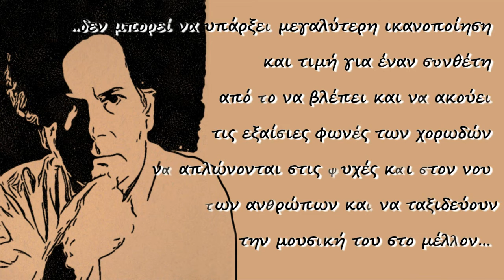18ο ΧΟΡΩΔΙΑΚΟ ΦΕΣΤΙΒΑΛ ΑΙΓΙΟΥ 1/8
1/8 ΕΚΚΙΝΗΣΗ ΒΙΝΤΕΟ

Σάββατο 4 Ιουνίου 2016
Θέατρο Ευτέρπη
ΑΙΘΟΥΣΑ ΣΤΕΓΗΣ ΓΡΑΜΜΑΤΩΝ ΚΑΙ ΤΕΧΝΩΝ ΦΙΛΑΡΜΟΝΙΚΗΣ ΑΙΓΙΟΥ

«..δεν μπορεί να υπάρξει μεγαλύτερη ικανοποίηση και τιμή για έναν συνθέτη
από το να βλέπει και να ακούει τις εξαίσιες φωνές των χορωδών
να απλώνονται στις ψυχές και στον νου των ανθρώπων
και να ταξιδεύουντην μουσική του στο μέλλον…»

Με αυτά τα λόγια έκλεισε τον χαιρετισμό του ο μεγάλος σύνθετης Ηλίας Ανδριόπουλος στο πολύ πετυχημένο18ο Χορωδιακό Φεστιβάλ Αιγίου που και φέτος διοργάνωσε η "Χορωδία Αιγίου 1933".
Μαζί με την δικιά μας χορωδία με μαέστρο τον Λεωνίδα Χαραλαμπόπουλο, συμμετείχαν μαζί της και άλλες  τέσσερις χορωδίες.

Η Πολυφωνική Χορωδία της Ανατολικής Αιγιάλειας με Μαέστρο την Κορνέλια Βολοσένκο – Γκολφίνου.

Η Χορωδία Τρίπολης με Μαέστρο τον Μιχάλη Γαργαλιώνη

Η Χορωδία του Πνευματικού Κέντρου Νέας Ερυθραίας – Βριλησσίων με Μαέστρο τον Παναγή Μπαρμπάτη.

Και το Αθηναϊκό Χορωδιακό  Σύνολο (Athens choir ensemble) με Μαέστρο τον Δημήτρη Καραβέλη

Είχαμε την ευκαιρία να απολαύσουμε 5 υπέροχες πιανίστριες που μας ταξίδεψαν με τους ήχους του πίανου. Την κα Εύα Βλαχάκου, η κα Σοφία Τσόγκα, η κα Γρηγορία Δέδε, η κα Βίκυ Στυλλιανού και η κα Χριστίνα Αποστολοπούλου.

Μας μάγεψαν με τα εκπληκτικά σόλο τους οι υψίφωνες Λίνα Ροδοπούλου και Μαρία Πεττεμερίδου κ μαέστρος της Τρίπολης που ερμήνευσε ένα Ρώσικο τραγούδι και ο μπάσος από την Αθηναϊκό Χορωδιακό Σύνολο κος Γιάννης Παπαγεωργίου.

Το ακροατήριο στην κατάμεστη  πλατεία και τον εξώστη χειροκρότησε θερμά και αποζημίωσε τα σύνολα των χορωδιών, όχι μόνο για την προσπάθεια και το ταλέντο τους αλλά και για τη χαρά, την ελπίδα, την αισιοδοξία τη συγκίνηση και την απόλαυση που πρόσφεραν απλόχερα.

** το σύνολο της οκταλογίας  έχει αναρτηθεί σε υψηλή ποιότητα εικόνας και έχει χαρακτηριστεί αριθμητικά ούτως όστω να μποεί να συγκολληθει και να δημιουργήσει ένα αρχειακό βίντεο ο κάθε ενδιαφερόμενος.***